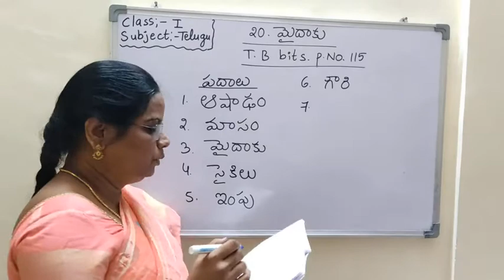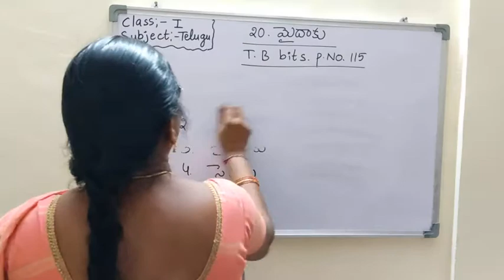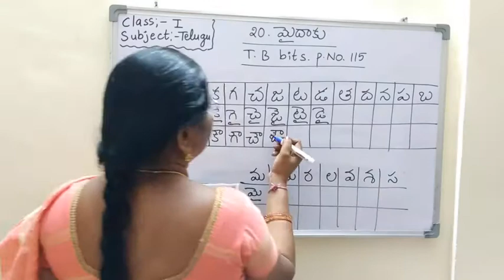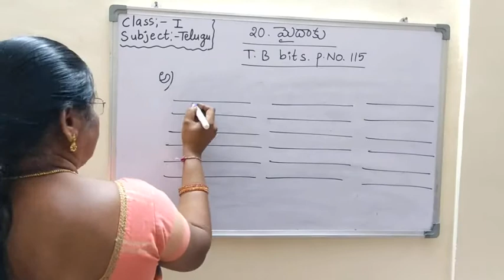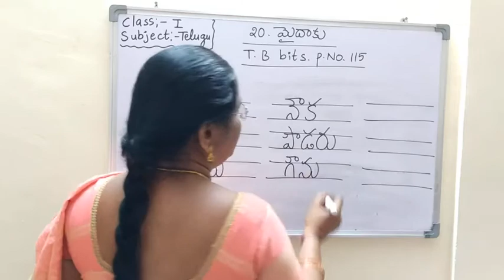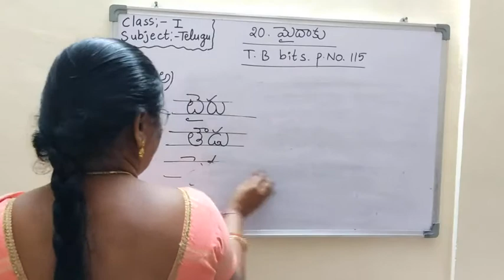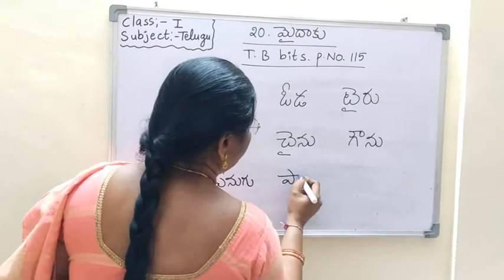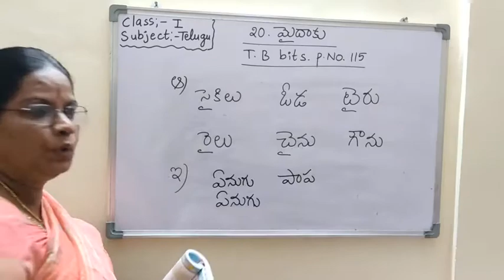I Class Telugu Lesson No 20 మైదాకు T.B.Bits